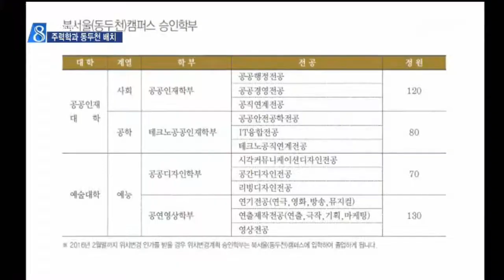[안동MBC뉴스][R]동두천 캠퍼스 윤곽.. '주력 학과' 이전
2015/08/13 14:47:37    작성자 : 홍석준

◀ＡＮＣ▶
내년에 개교 예정인 동양대 동두천 캠퍼스의
학과 구성이 윤곽을 드러냈습니다.

행정계열 등 동양대의 주력 학과가
동두천으로 배치되면서 영주의 4개 학과는
학생모집을 중단할 예정입니다. 홍석준 기자.
◀ＥＮＤ▶

동양대 동두천 캠퍼스에 신설되는 학과는
2개 단과대학에 4개 학부 12개 전공입니다.

(C/G)공무원 사관학교 브랜드를 이끌던
행정학과 계열을 중심으로,
공연영상과 디자인 계열 등 수도권 학생비율이
높던 학과들을 동두천에 배치했습니다.(끝)

신입학 정원은 400명으로, 동양대 전체 정원
1,060명의 약 40%가 동두천으로 이동합니다.

(c/g)반면, 영주에선 패션경영학과 등 4개 학과
신입생 모집이 중단되고, 항공비서학과 등
15개 학과 정원이 2~30%씩 축소될 예정입니다.

특히 주력 학과였던 행정경찰학부는
정원이 60%나 줄고, 철도대학도 70명의 정원을
내놓게 됩니다.(끝)

동양대 학교 운영의 무게중심이 영주에서
사실상 동두천으로 옮겨가는 셈입니다.

동두천 미군기지 반환부지에 건설중인
동양대 북서울 캠퍼스는,
최근 본관 부지의 오염정화 작업을 끝내고
지상층 공사에 들어간 상태입니다.

영주지역의 거센 반발과 도의회의 이전 중단
촉구에도 불구하고, 내년 3월 동두천 캠퍼스
개교는 현실화될 가능성이 더 커졌습니다